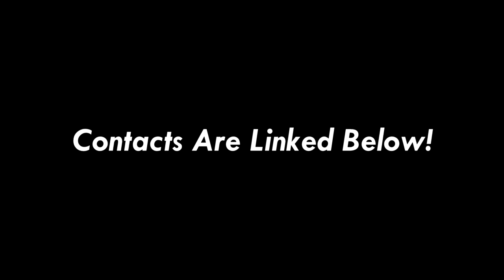Josh Lugsden Highlights - 2020 | Young Talents